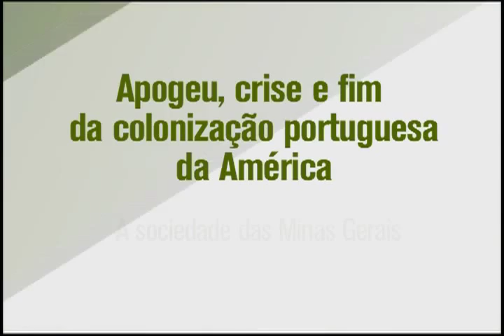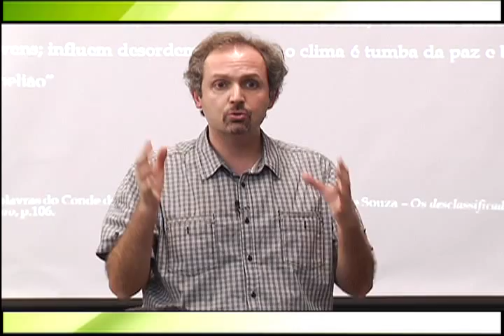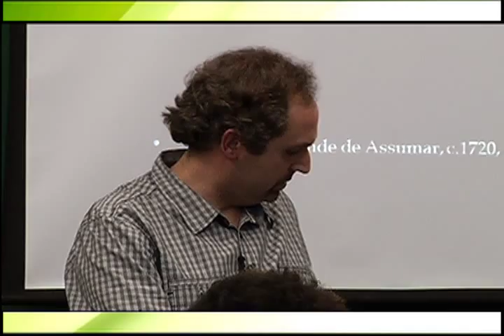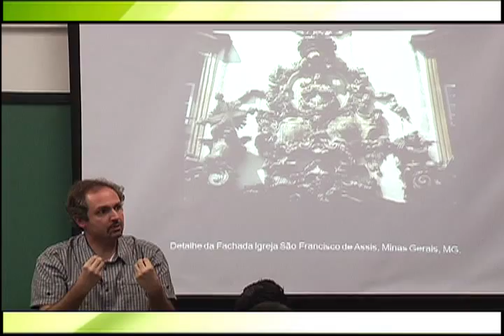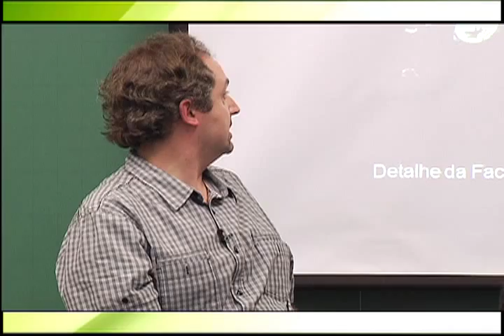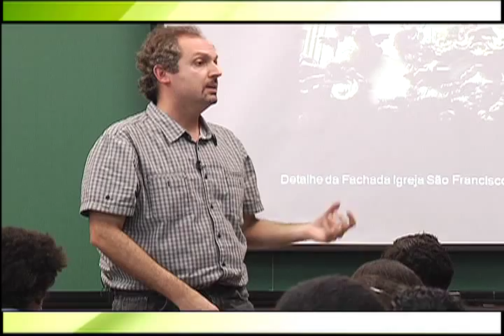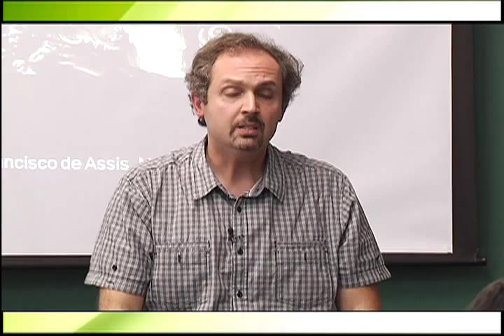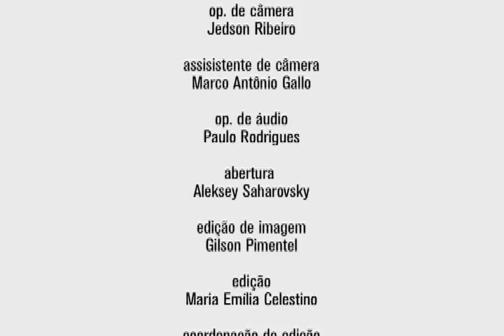Cursos USP - História do Brasil Colonial II - Aula 02 - A Sociedade das Minas Gerais - parte 3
Nesta aula do curso "Apogeu, crise e fim da colonização portuguesa na América", na Faculdade de História e Geografia da USP, o professor João Paulo Pimenta expôs as condições de vida durante os primeiros vinte anos do advento do ouro em Minas Gerais, no século XVIII. A população crescia rapidamente nas vilas e povoados e não havia alimentos para todos. Só de Portugal vinham seis mil pessoas por ano em busca do ouro. O mercado de escravos também aumentava. Eram os egressos do setor açucareiro, já em declínio, que vinham para trabalhar na mineração.